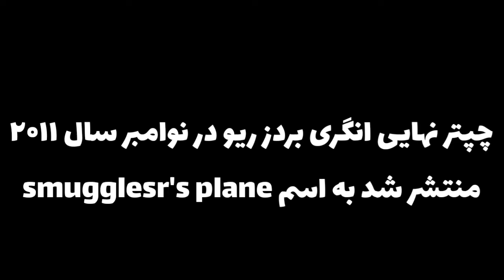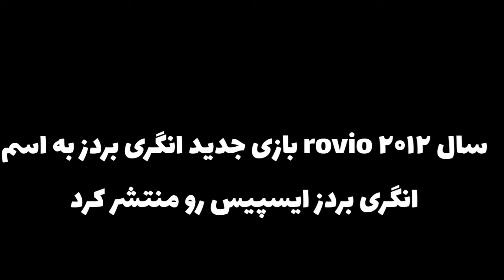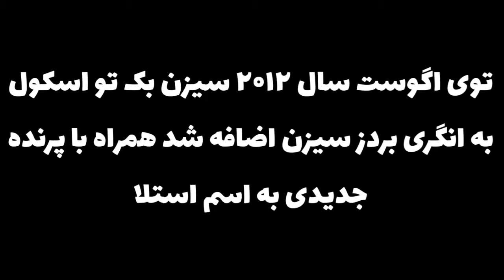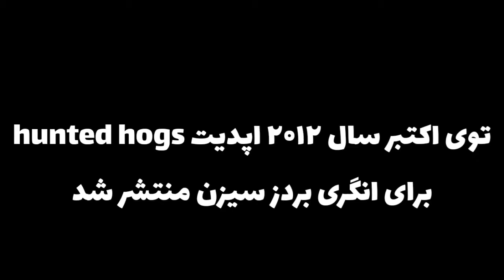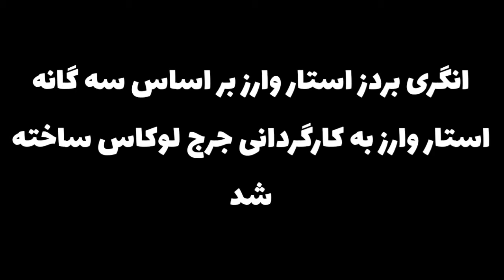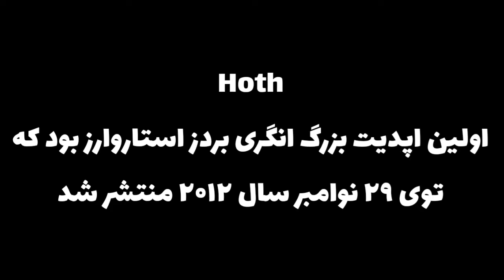تاریخچه کامل انگری بردز پارت ۱ / full history of angry birds p1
بخاطر کپی رایت مجبور شدم یه سری از جاهای ودیورو کات کنم
ویدیوی کامل توی تلگرام
چنل تلگرام